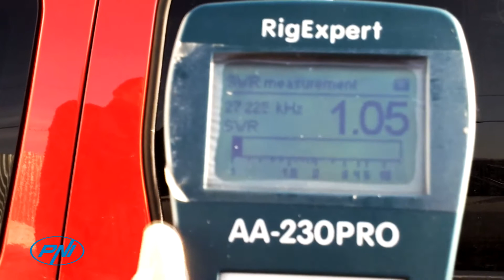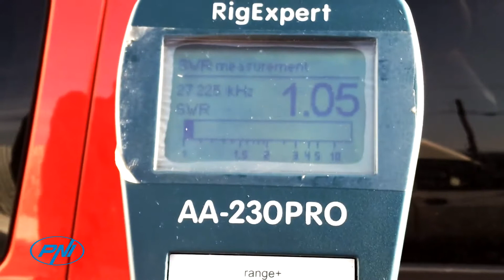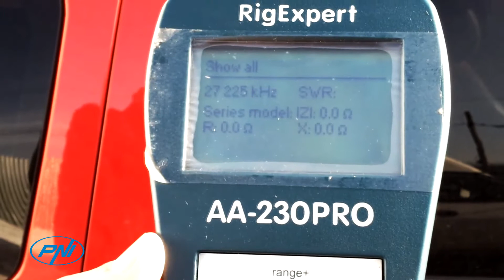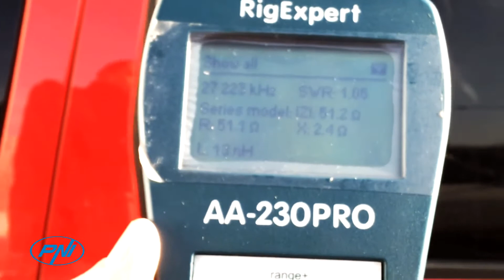Antenne CB PNI ML160, longueur 145 cm, 26 30 MHz, 600W, sans fil